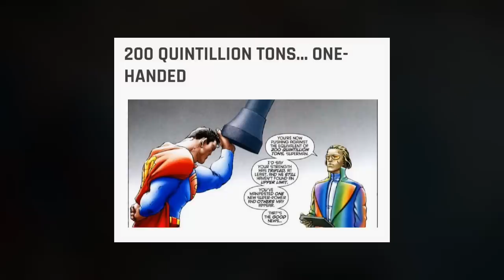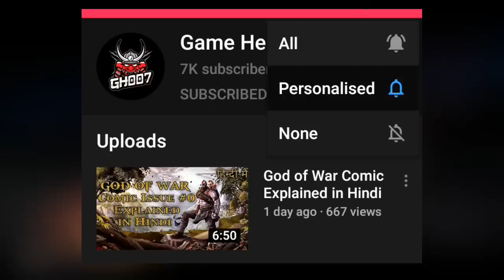Superman Vs Ghost Rider / who will win/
So guys in this video I have explained that who will win BTW the man of steel Superman and the spirit of vengeance ghost Rider ..this is a collab video with @GameHeaven007